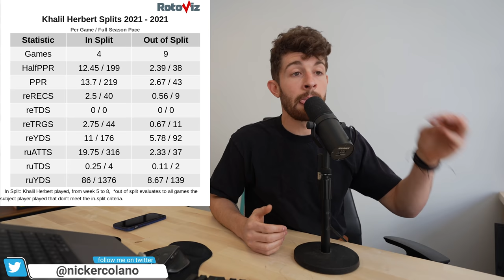The 5 Best RBs to Buy in Dynasty Right Now.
5 RBs to Buy in Dynasty